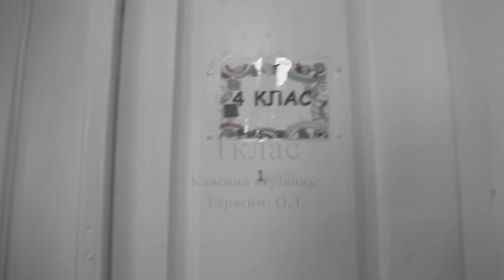Останній дзвінок в молодшій школі для 4 класу. Глиницький ЗЗСО І-ІІ ст. 28.05.2021.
Останній дзвінок в молодшій школі для 4 класу. Глиницький ЗЗСО І-ІІ ст. 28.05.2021.Частина 2